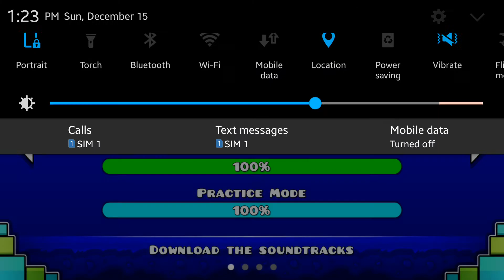The Seven Seas but the Ship is Swing Copter | Geometry Dash Meltdown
I downloaded this from SMJS